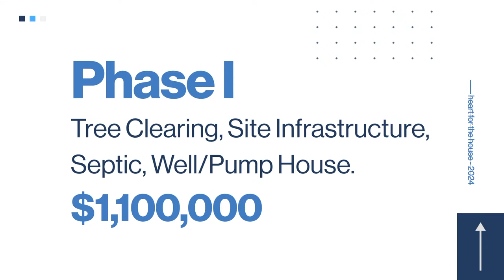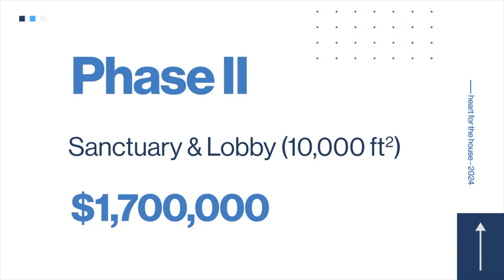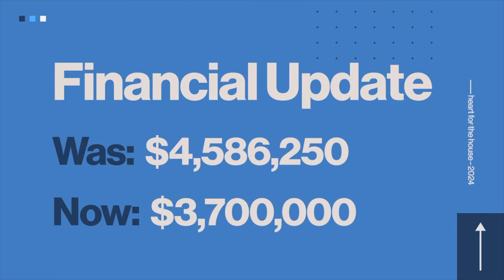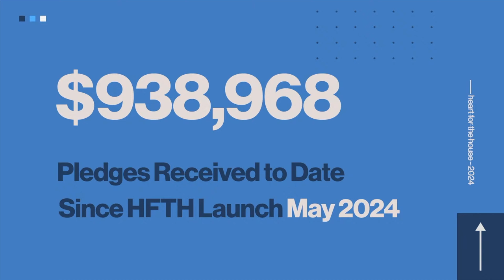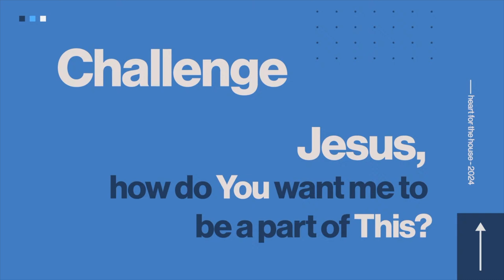Heart For The House Update | 09-15-24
In this exciting update, we share the latest progress on our Heart for the House building campaign. You'll hear about recent milestones, upcoming plans, and how your generosity is helping bring our vision to life. Join us as we celebrate the impact of this project and look forward to the next steps in building a home for our church family and future generations. Thank you for being a part of this journey!